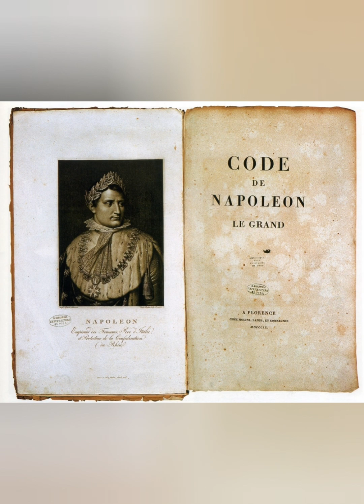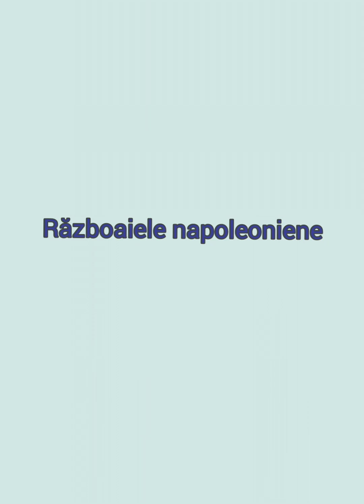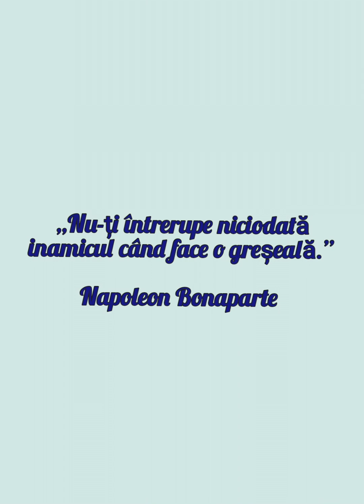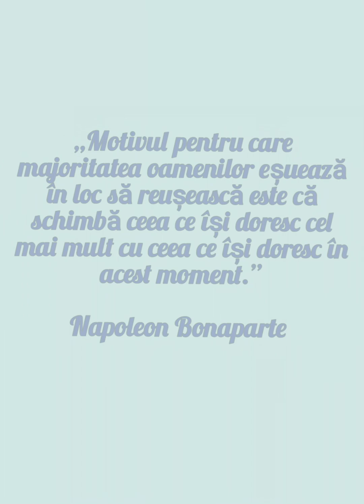Viața și războaiele lui Napoleon Bonaparte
„Gloria este trecătoare. Anonimatul este veșnic", spunea
Napoleon Bonaparte (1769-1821), cunoscut și sub numele de Napoleon I, a fost un lider militar și împărat francez care a cucerit o mare parte din Europa la începutul secolului al XIX-lea.
Înțelept, ambițios și un strateg militar priceput, Napoleon a purtat cu succes război împotriva diferitelor coaliții de națiuni europene și și-a extins imperiul.
În octombrie 1815, Napoleon a fost exilat pe insula Sfânta Elena, în Oceanul Atlantic de Sud. A murit acolo pe 5 mai 1821, la vârsta de 51 de ani.
„Invidia este o declarație de inferioritate." - Napoleon Bonaparte